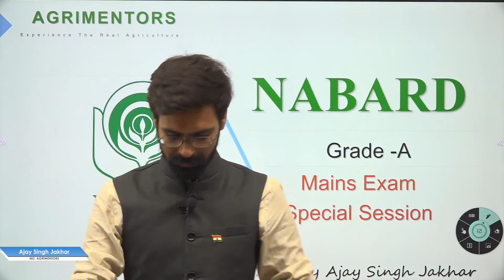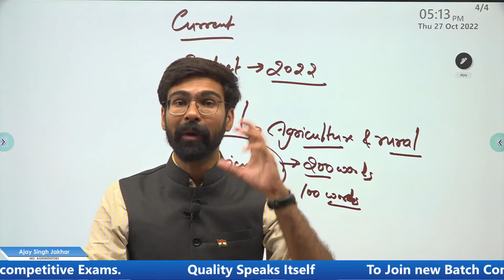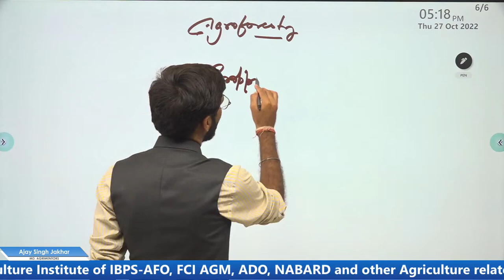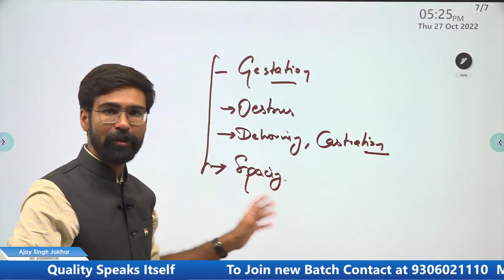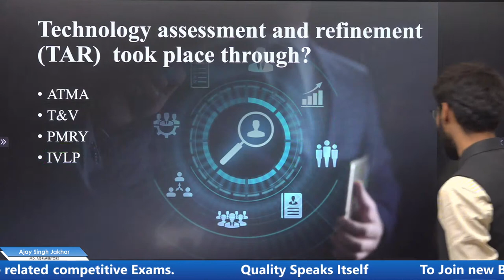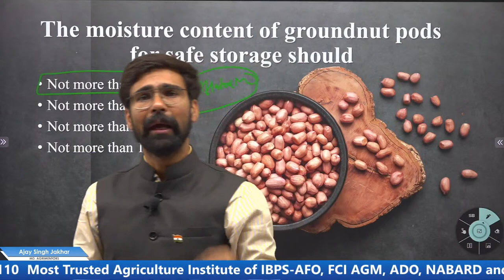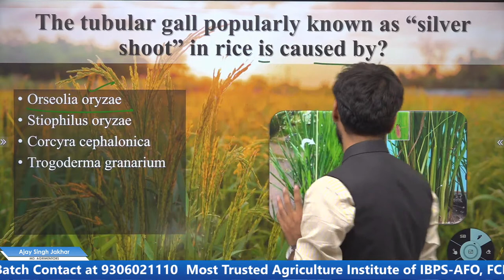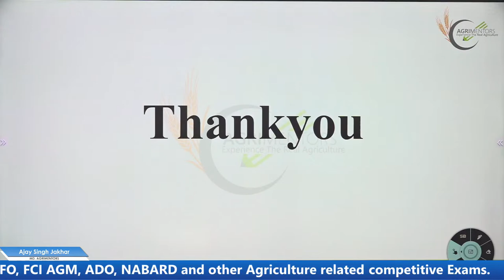NABARD GRADE A Mains Exam Special Session wth Important Question | how to attempt maximum Questions